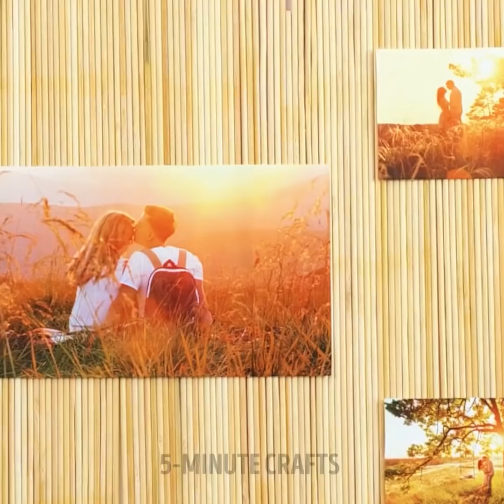30+ WOODWORKING HACKS and wood decor ideas for your home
Timestamps:
0:08 Wood picture
1:28 Bedside upgrade
2:25 Box for wipes
3:27 Shelf for plants
4:36 Munchkin bars recycling
5:38 Vase idea